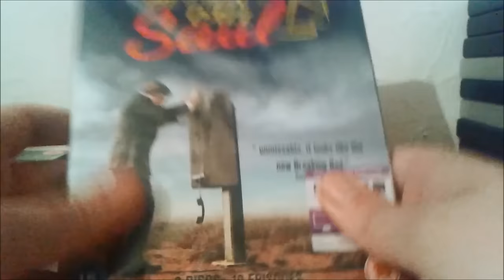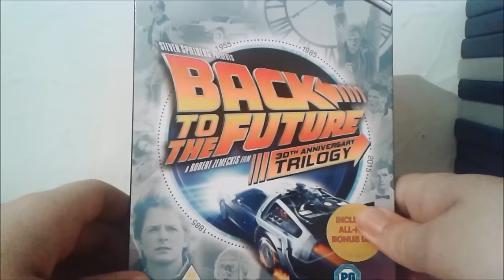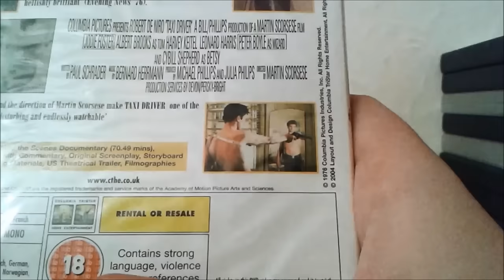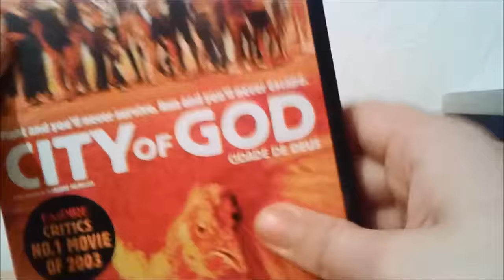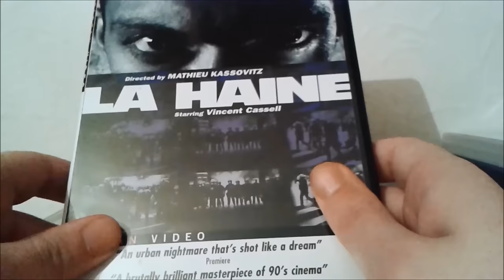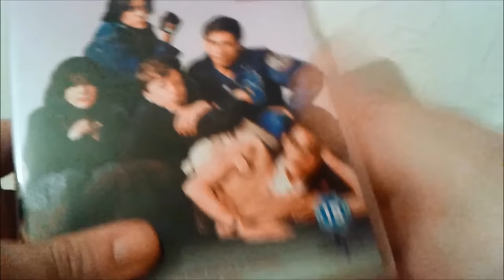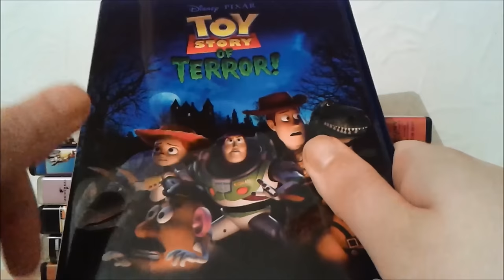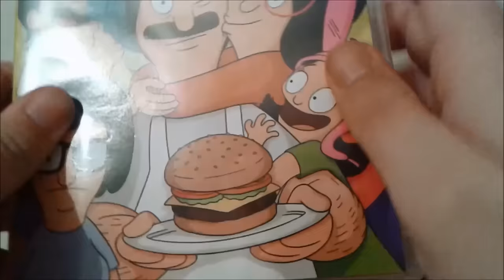Blu-Ray/DVD Update - November 2015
Update of my Blu-ray and DVD pick-ups for November 2015. Update consists of a few new-release Blu-Rays along with various fantastic films on DVD!